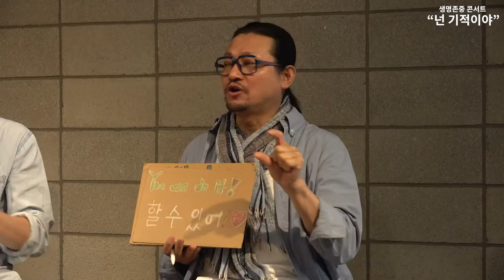김남식&댄스투룹-다 "내 이름 아시죠?" - 청소년 마음치유프로젝트 '넌 기적이야'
5월 가정의 달을 맞이하여 청소년들의 마음을 치유할 수 있는 김남식 댄스투룹-다의 무용극 "내 이름 아시죠?" 프로젝트에 김남식 안무가와 고중곤 청소년심리상담사 (우듬지 이사장)를 모시고 이 시대를 살아가는 청소년들에 관한 이야기를 나누어 봅니다.